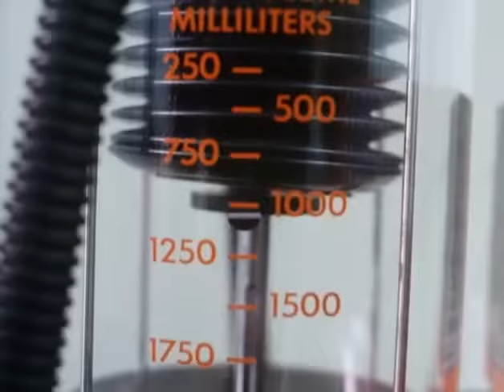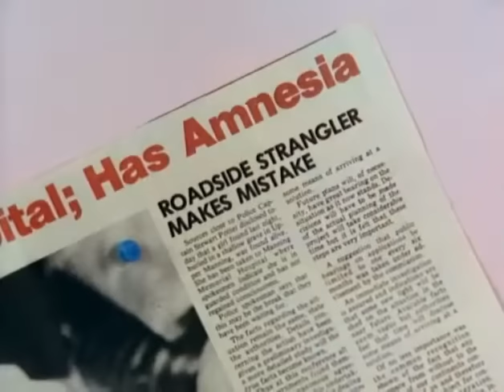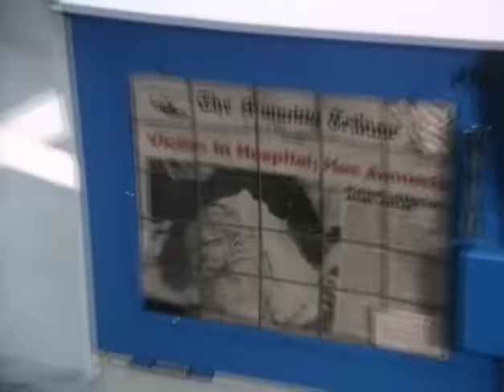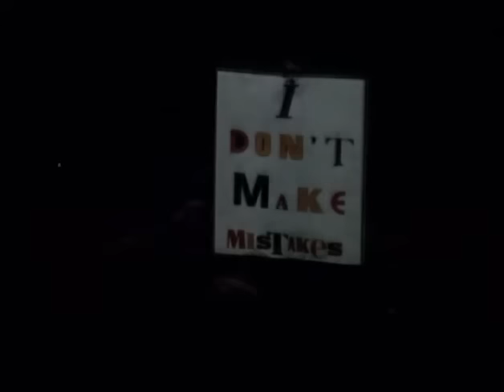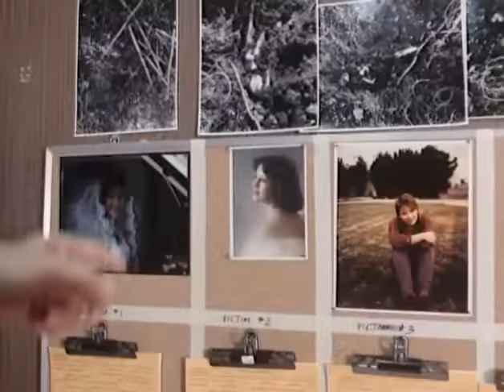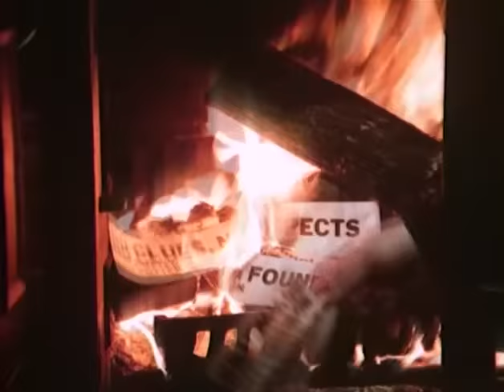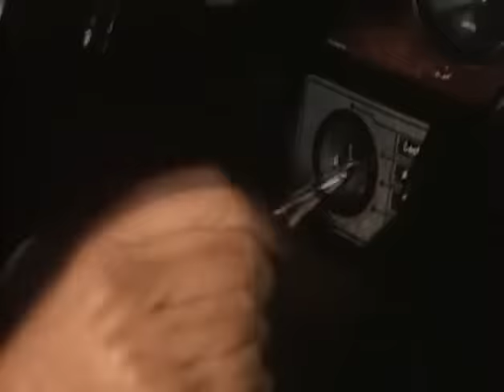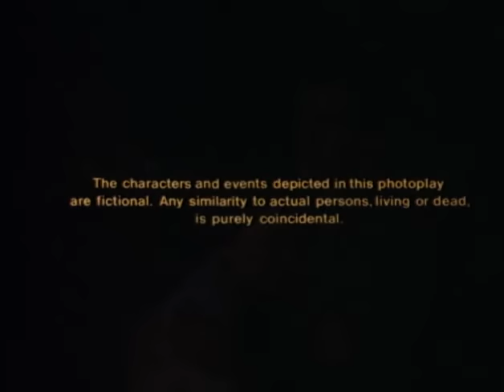La quinta víctima: Jane Doe. Película en Español. 1983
La policía busca a un 4sesin0 en serie. Una mujer sobrevive al ataque de éste y es llevada ante la policía. El único problema, es que tiene amnesia y no recuerda nada.